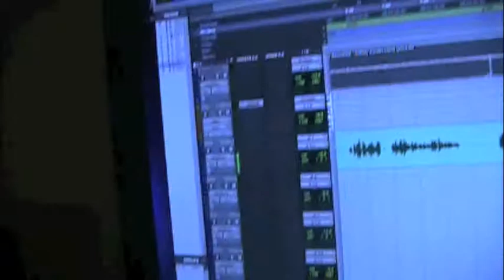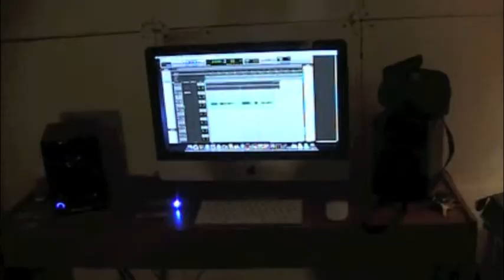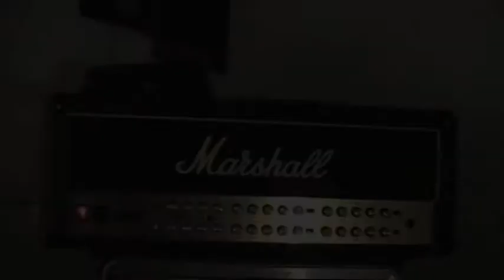Of Unsound Mind Cover E.P. Studio Footage Day1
Recording scratch guitars for the new cover E.P. Also a little glimpse as to how weird we are...